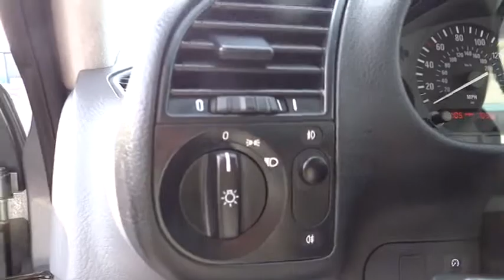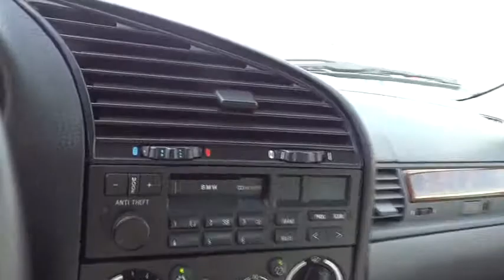1995 BMW 3 Series San Francisco, San Jose, Oakland, Marin, bay area, CA San Francisco CA 3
1995 BMW 3 Series 325i - Stock#: 31893 - VIN#: WBACB3320SFE21402